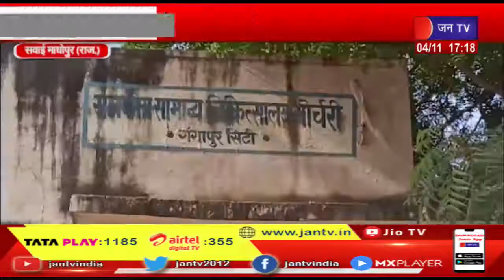Sawai Madhopur | पोस्टमार्टम के बाद शव परिजनों को सौंपा , बाइक की टक्कर से महिला की मौत Jantv